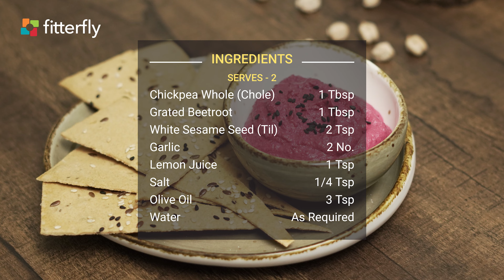Make Beetroot Hummus Recipe |Beetroot Hummus Dip|FitterEats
Beetroot Hummus

Get an energy boost from Beetroot Hummus Dip, which is a vibrant and protein-packed tasty accompaniment. Use this tangy hummus recipe as a spread or a dip to your roti, bread or salad. Learn this versatile recipe at FitterEats.